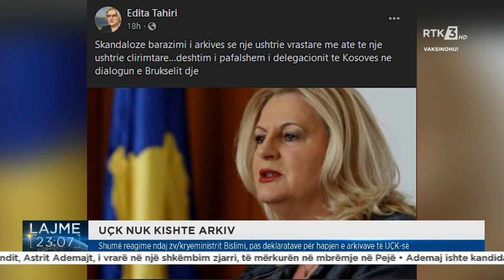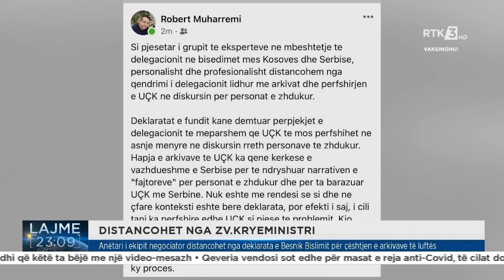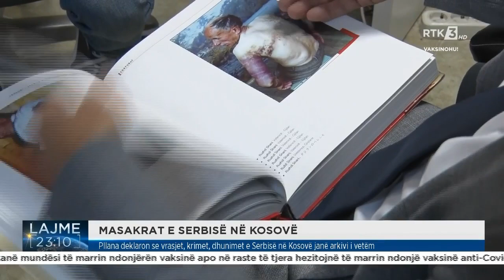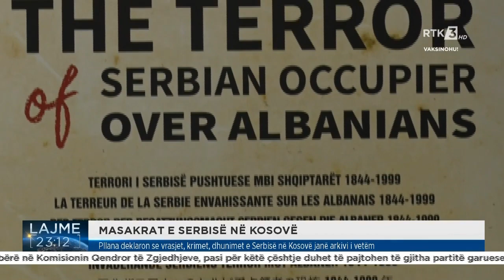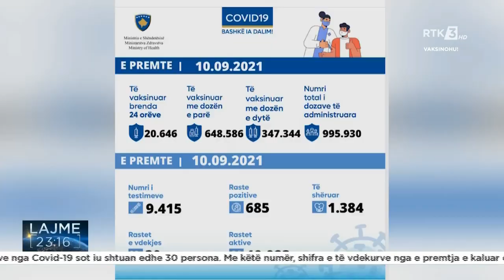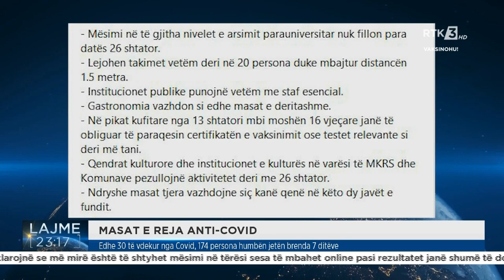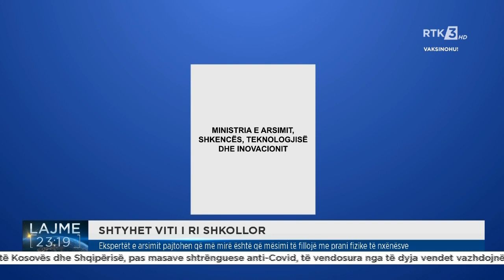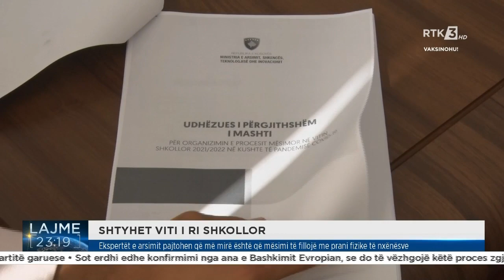RTK3 LAJME 23:00 10.09.2021